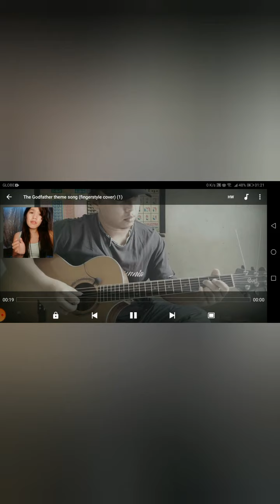Alip Ba Ta - The Godfather Theme Song (fingerstyle cover) reaction